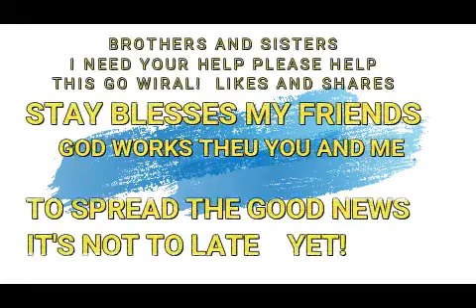AMERICANS WAKE UP WISE UP THEN REPEAT TILL YOU UNDERSTAND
AFTER I WOKE UP WITH THIS SONG ON MY MIND I GOR UP AND WROTE IT